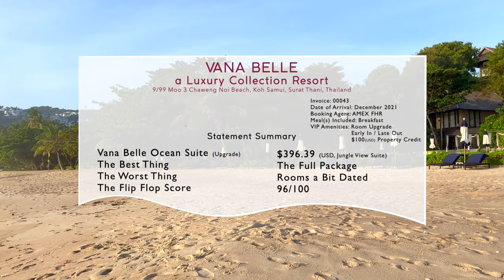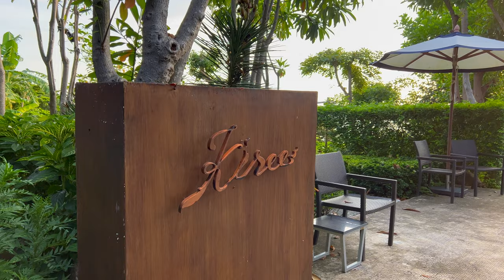VANA BELLE RESORT Koh Samui, Thailand【4K Tour & Review】EXCLUSIVE 5-Star Resort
The Vana Belle Resort in Thailand is an idyllic 5-Star Luxury Resort on the famed Chaweng Beach in Koh Samui. Join me as we take a full tour of the Vana Belle, a Luxury Collection Property, in 4K. We will explore the beautiful beach and pool areas, all of the restaurants, the spectacular views from the Vana Belle Suite and every other area this intimate resort has to offer.

It's no secret that Vana Belle is one of the jewel's in Marriott's Thai portfolio, but take a look at this full review to see if it is the right place to consider for your next vacation.

Video Chapters
0:00 Intro
00:36 Overview & Location
01:37 Entrance & Arrival
03:11 Reception
05:06 Walking to the Beach/Pool
06:52 Primary Pool & Area
08:01 Stunning Chaweng Beach
08:59 Panali Restaurant & Lunch
09:48 Beachside Walk
10:42 Vana Belle Suite Tour
17:58 Sunset Beach Ambiance
18:23 Dinner @ Kiree Restaurant
18:50 Spectacular Sunrise
19:20 Walk to Breakfast
19:52 Kiree Restaurant Tour
21:10 Breakfast @ Kiree
22:16 Vana Spa Impressions
23:12 The Flip Flop Score

2022 will be a fantastic year and we will make sure of it by bringing you content from around the globe.

This is NOT a promotional video. We pay for all of our flights and hotels (and we tell you how much!) so we can be as honest and impartial as possible. We do not receive any special treatment that wouldn’t otherwise be publically accessible.